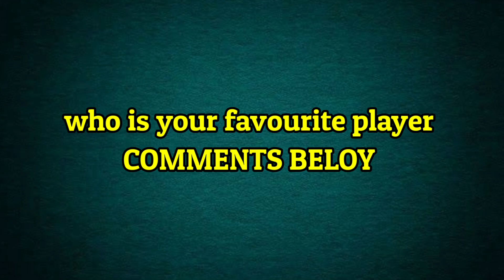UAE- Asia Cup 2022 | Afghanistan vs Sri Lanka Match Playing 11 | Sl vs Afg Playing 11 Asia Cup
Match Details-

Venue- Sharjah Cricket Stadium, Sharjay

Afghanistan Playing 11 vs Sri Lanka

Hazaratullah Zazai, Rahmanullah Gurbaz, Ibrahim Zadran, Najibullah Zadran, Mohd Nabi, Karim Jannat, Rashid khan, Naveen ul Heque, Azamatullah Omarzai, Mujjeb Rahman, Fazalhaq Farukhi

Sri Lanka Playing 11 vs Afghanistan

Pathum Nisanka, Khusal Mendis, Charith Asalnka, Danuskha Gunatilka, Banuka Rajapaksa, Dasun Shanaka,Wahinu Hasranga, Chamika karunaratne, Mahesh Theksana, Ashita Fernando, Dilshan Madushanka